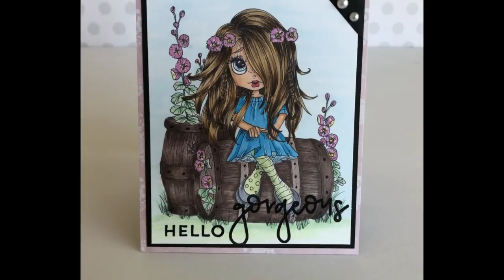Hello, Gorgeous! Handmade card!